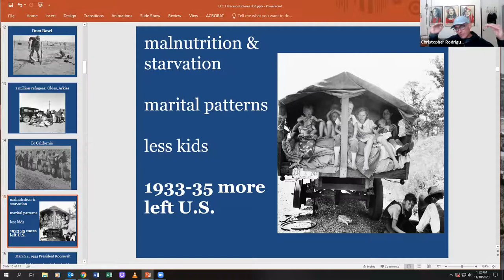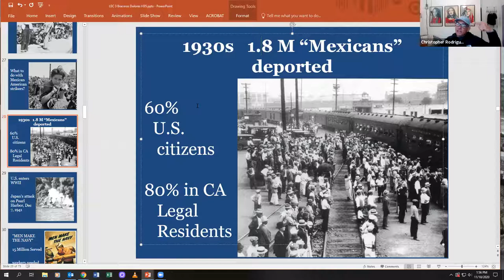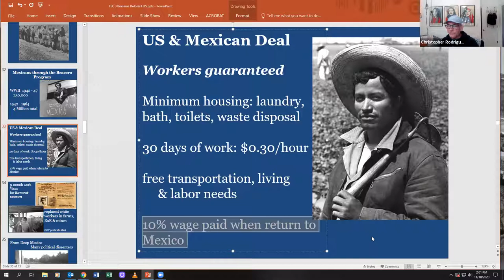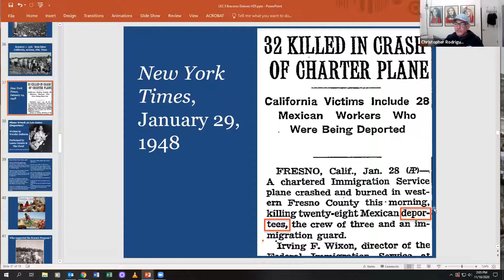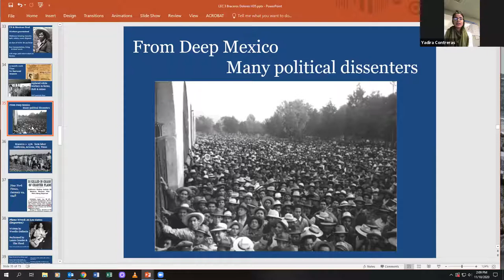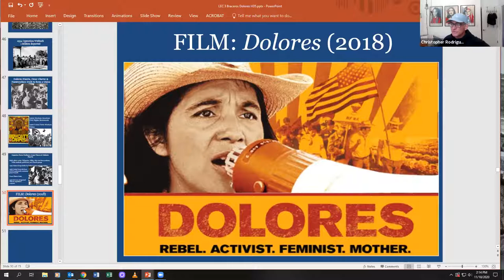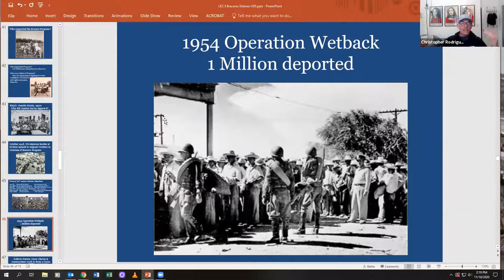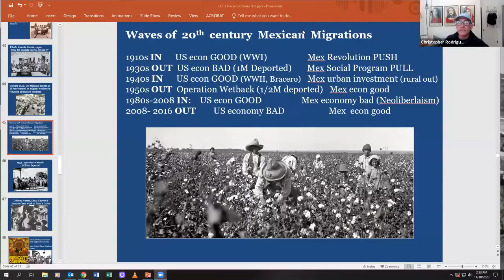Lecture: Bracero Program